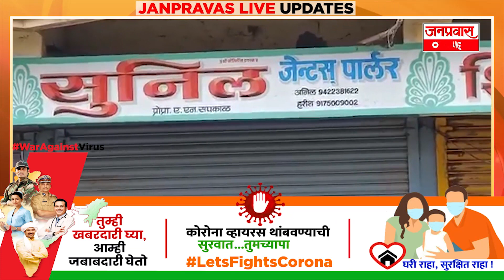सांगली कवठेमहांकाळमध्ये सलुन व्यावसायिकाचा उपासमारीमुळे मुलासह आत्महत्येचा प्रयत्न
JANPRAVAS LIVE : गेल्या तीन महिन्यांपासून उदरनिर्वाह बंद असल्याने उपासमारीची वेळ